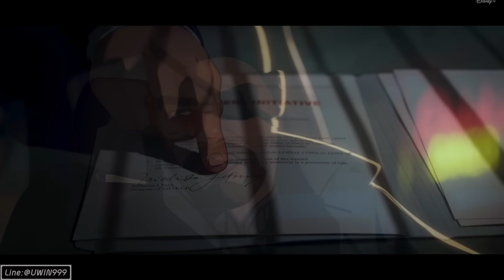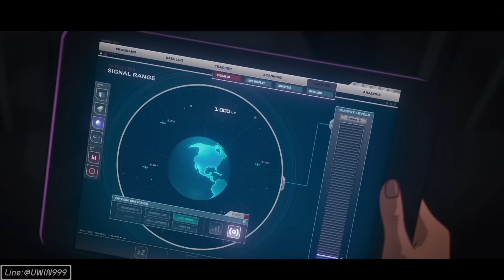สรุปเนื้อเรื่อง WHAT IF? สมมติว่า...จักรวาล MCU ไม่ได้เป็นแบบที่เราคิด ดูแบบยาวๆครบทุกตอน (EP1-9)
ชื่อหนัง WHAT IF? สมมติว่า...จักรวาล MCU ไม่ได้เป็นแบบที่เราคิด ดูแบบยาวๆครบทุกตอน (EP1-9)